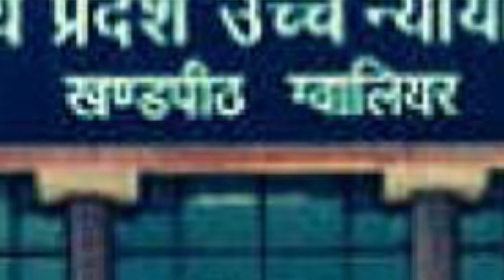Such Judges should be immediately Impeachd for Humiliating young Student& making mockery of Justice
Such Judges should be immediately Impeached for Humiliating Young Student & making mockery of Justice. Would he have spoken and behaved likes this with his Daughter. Is the Judge under the Influence of Corruption or Biased or Favour or some bigshot that he insults the girl trying to break her spirits. This is in madhyapradeshhighcourt and Judge is Rohit or Rahul.